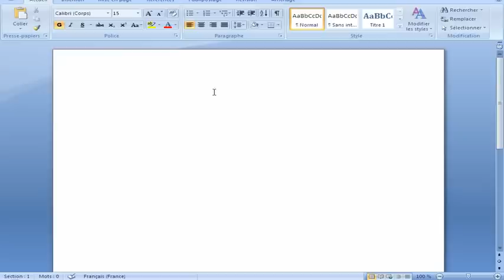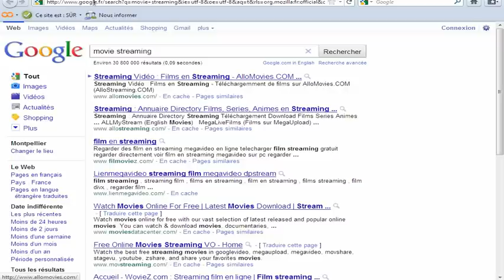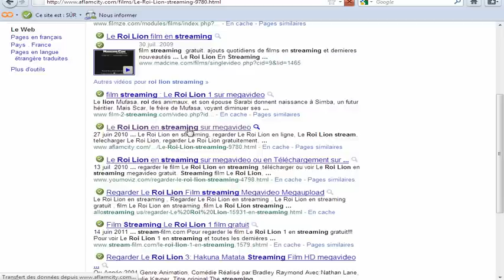CACAOWEB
here's a tutorial to show you how to use cacaoweb
aquí hay un tutorial que te mostrará cómo utilizar cacaoweb (plugin de Firefox)